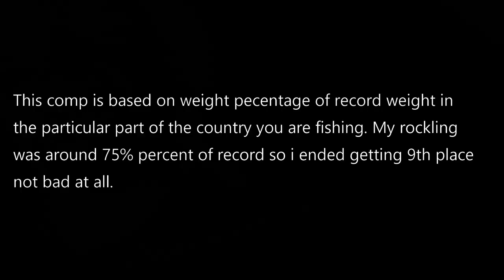Anstruther 19 06 2021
This is rather a short video due to lack of fish. This was a charity event to raise money for Beatson cancer charity named ...wig'ed weekend. fished across the country by various angler wearing wigs, hope you enjoy this one .